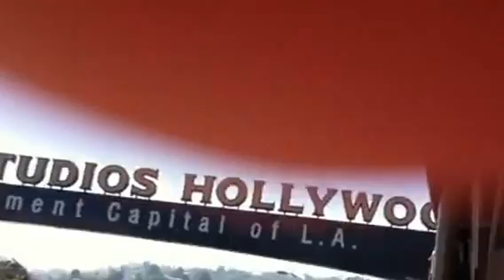Universal Studios erster eindruck :)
Unsere shuttle Bus fahrt zu den Universal Studios :)